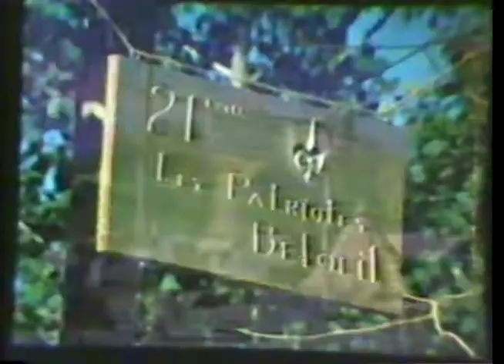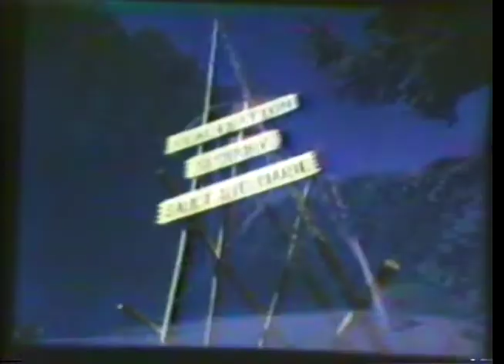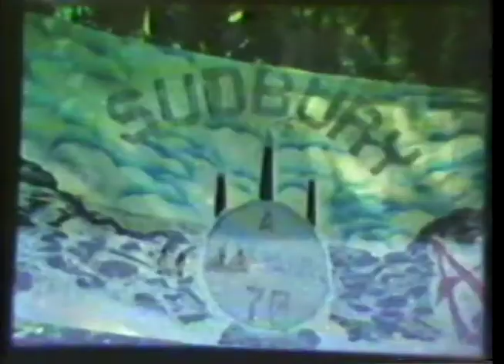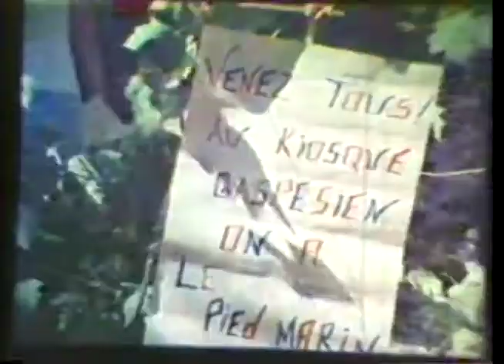Jamboree Jam-Anik 1978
Vidéo du Jamboree Jam-Anik 1978 qui a eu lieu à Ottawa.